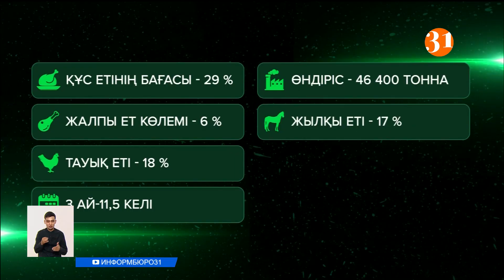Арзан ештеңе қалмағаны ма? Қазақстанда құс етінің бағасы 29 пайызға қымбаттады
Қазақстанда құс етінің бағасы бір жыл ішінде 29 пайызға қымбаттады. Биылғы жылдың бірінші тоқсанында халық бұрынғыға қарағанда етті 6 пайызға көп тұтынған. Оның ішінде тауық етінің мөлшері бірден 18 пайызға өскен екен. Енерджипром сарапшыларының есебі бойынша, орташа алғанда әрбір қазақстандық үш айда - 11,5 келі құс етін пайдаланады. Сондықтан құс етін шығаратын комбинаттар мен құс фермаларының өндіріс көлемі артқан. Мәселен, қаңтар-мамыр айларында елде 46 400 тонна құс еті өндірілген. Бұл көрсеткіш былтырғы жылдың дәл осы уақытымен салыстырғанда 5,6 пайызға көп. Сондай-ақ, елде бір жылда жылқы етінің бағасы 17 пайызға, қой еті 13, ал сиыр еті 10 пайызға өскені анықталған.